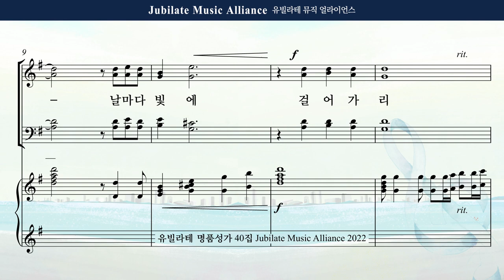[유빌라테 Special Edition 40집] 31. 최지은 - 축도송 합창